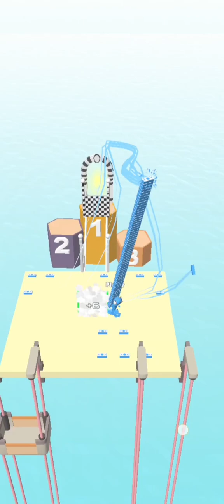enjoy game 🎮🎯 😊 😂😁// subscribe pls// 😜🤠